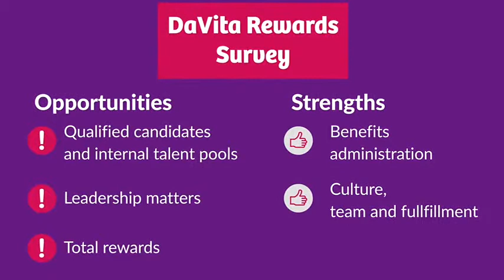DaVita Rewards Introduction 2018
DaVita Rewards is DaVita's new way to "Connect To What Matters" to you as a DaVita Teammate, whether it be compensation, benefits, or career development.  This is a video introduction to new DaVita Rewards programs in 2018.